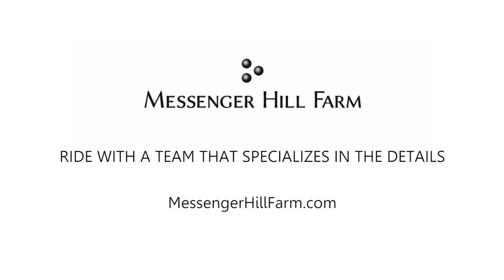Video Production Company Videographer Videography Florida West Palm Beach Miami Ft Lauderdale